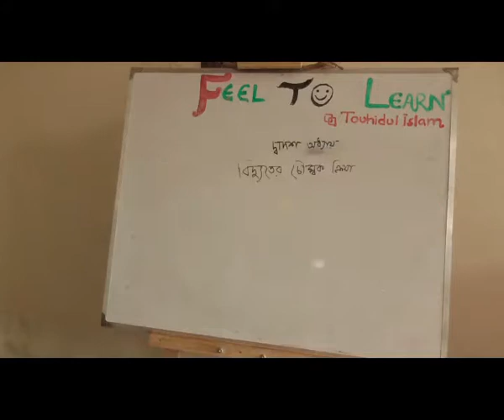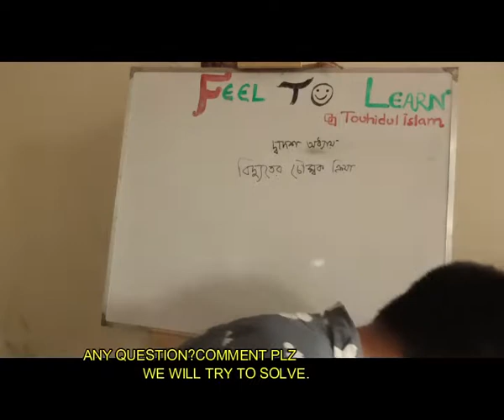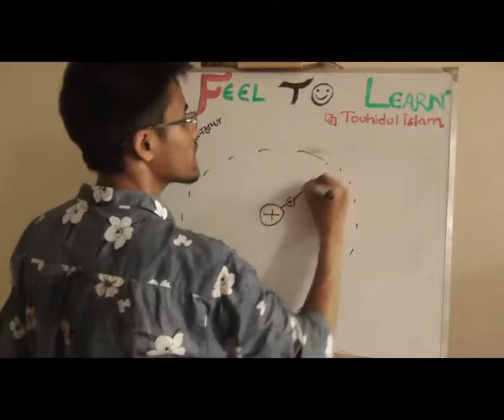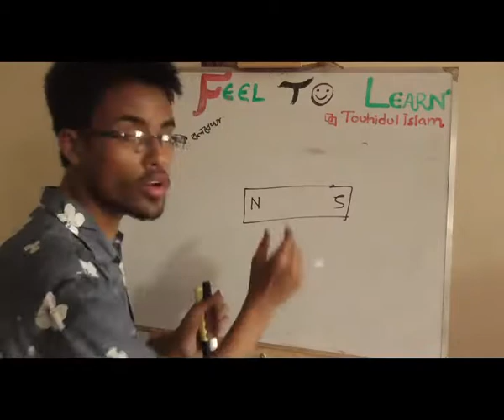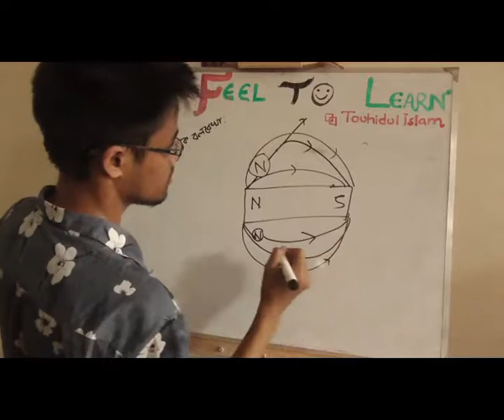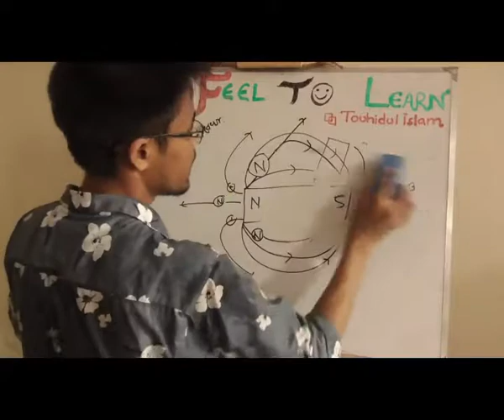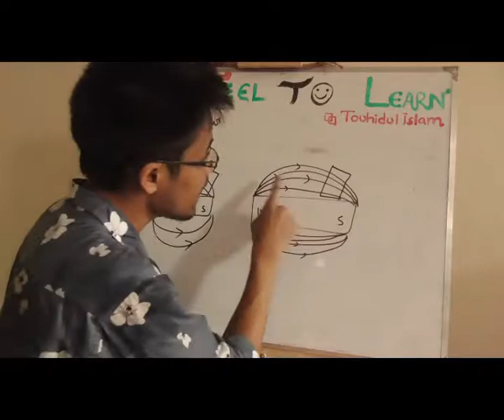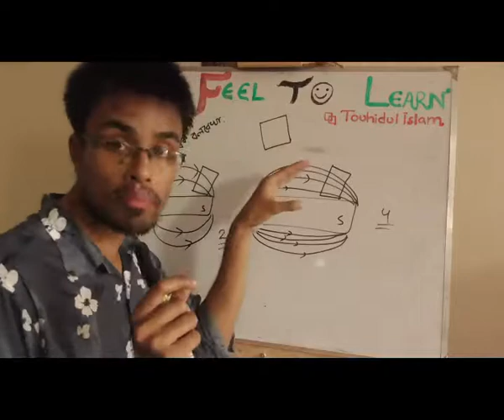চৌম্বক ক্ষেত্র কুইক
চৌম্বক ক্ষেত্র কুইক is uploaded on quickonlineschool...